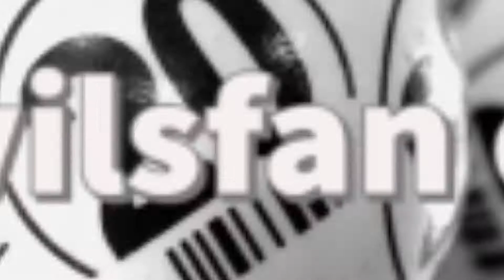Scratchers - $5 Fridays with Loteria (05 mar 2021)